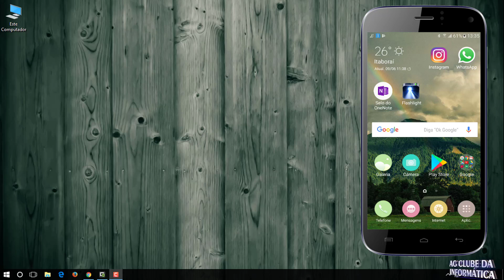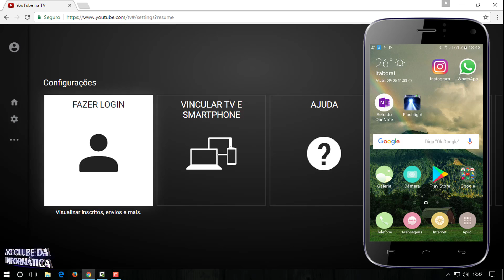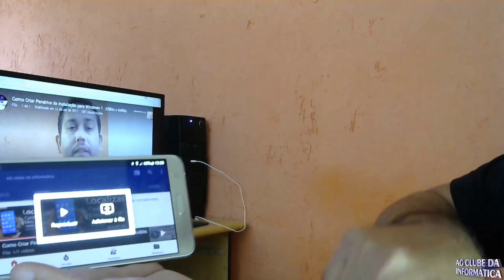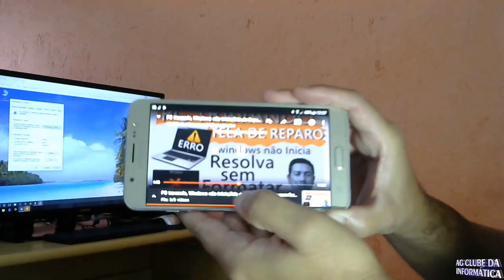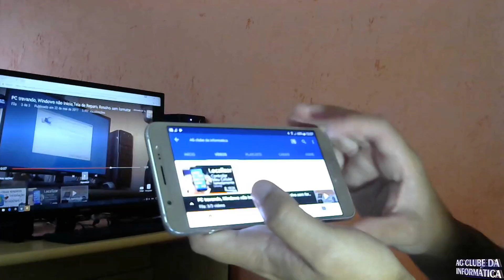Transforme o Smartphone em controle remoto para o youtube no PC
Como Transformar o Smartphone em controle remoto para assistir seus vídeo favoritos do youtube no PC, sem precisar levantar do sofá.

(!) Pressione a tecla F11 do teclado para deixar em tela cheia, sem barra do Windows e a do Chrome.